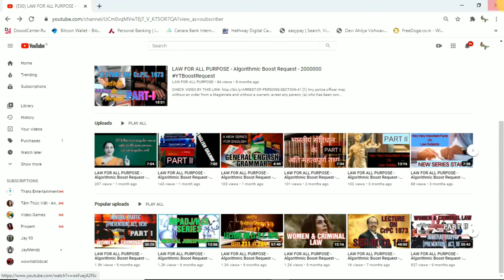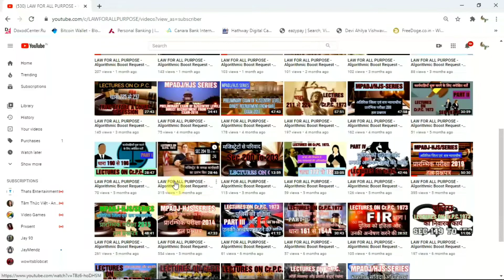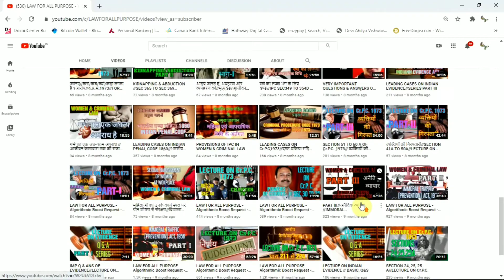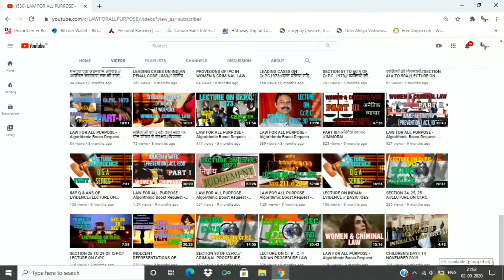LAW FOR ALL PURPOSE - Algorithmic Boost Request - 2000000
यह चैनल लॉ के विद्यार्थियों के लिए एक मील  का पत्थर साबित हो सकता है क्योकि इसके माध्यम से सभी लॉ की कक्षाओं के सिलेबस तथा प्रतियोगितायों जो लॉ  से सम्बन्धित  हैं को लिया जा रहा है जैसे MPADJ ,CJII, ADPO etc ,LLB ,BALLB ,BCOMLLB etc LLM  .साथ ही इसमें अब मैंने ENGLISH  GRAMMAR प्रारम्भ से अंत तक ताकि जमीं से आकाश तक का सफ़र आसान हो सके  अर्थात स्टूडेंट्स को प्रतियोगितायों में पूछी जाने वाली अंग्रेजी में सफलता मिल सके।
अतः  मैं आशा करता हूँ कि  अपना हित  चाहने वाले अनुशासित स्टूडेंट्स इस चैनल से काफी लाभ प्राप्त कर  अपने जीवन में सफलता के नए आयाम छुयेंगे, और अपने जैसे सभी स्टूडेंट्स को इस चैनल को बता कर सब्सक्राइब भी करेंगे।
धन्यवाद
This channel can prove to be a milestone for the students of law as it is taking the syllabus of all law classes and competitions which are related to law such as MPADJ, CJII, ADPO, etc, LLB, BALLB, BCOM LLB, etc LLM. Also in this, I have now ENGLISH GRAMMAR from beginning to end so that the journey from land to the sky is easy, that is, students can get success in the English asked in the competitions.
Therefore, I hope that the disciplined students who are interested in their interest will get new benefits of success in their life by reaping great benefits from this channel, and will also subscribe to all students like this by telling this channel.
CHECK THIS VIDEO BY THIS LIKNK
SECTION 204 TO 210 CrPC 1973
2015 से 1962 तक के दण्ड प्रक्रिया संहिता पर महत्व पूर्ण वादों को लिया है, जो आपको बहुत उपयोगी होंगे।